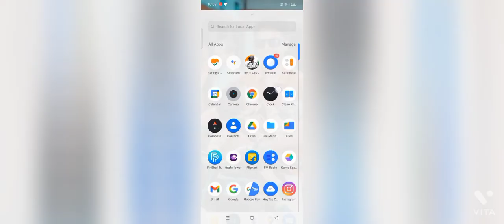FINALLY AAGYA BATTLEGROUNDS MOBILE INDIA 😱access with proof !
👉🏻 Wait to watch another video